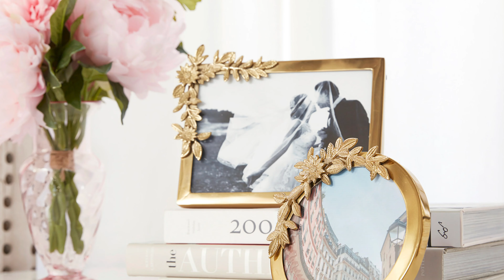Monique Lhuillier’s Favorite Bridal Party Gifts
We teamed up with renowned bridal and fashion designer Monique Lhuillier to curate gift guides for everyone on your list. From something special for the newlyweds to a chic thank you for the wedding party, find a thoughtful gift for everyone on your list.